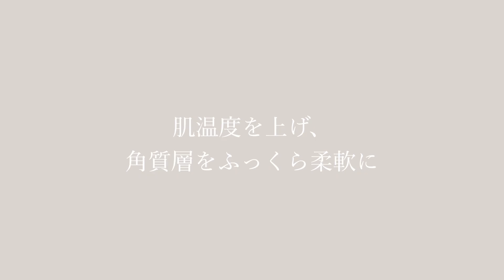温スチームでディープクレンジング＆保湿ケア「クリアスキン ナノスチーマー」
◆動画でご紹介した商品
クリアスキン ナノスチーマー

話題の“温冷美容”を自宅で。肌をキュッと引き締める冷ミストも！